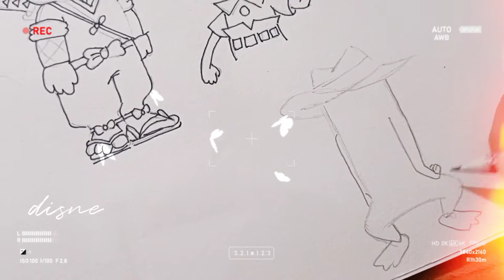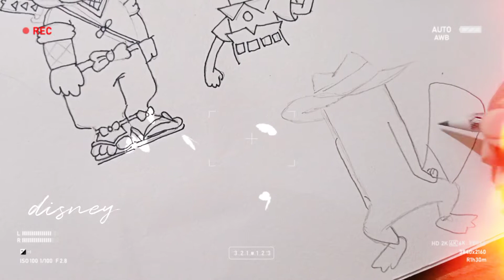how to draw Perry the platypus ;disney diaries.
Stay at home and draw some Disney characters . ( Disney diaries )

In this video you'll know how to draw
Perry the platypus
in simple and easy manner.

✿ Before started journey of little bird,
I wanna share something, I'm not perfectly perfect in everything but I decided to spread magic through these videos. ( ◜‿◝ )♡
So, these days we are in homes, it dawns on me that making things can actually be so simple and fun.
Like the childhood days, when we could do everything, and never worry about anything.  Because no matter
what, we will find a way to start over and learn.

Every artist has their own way of ♡ creating art. Here, I'm trying to show my way of drawing cartoon characters which might help beginners to get started and practice. Of course this is not the only way to drawing but it will give you a starting point. To develop your own drawing method and style you need to draw and practice (◍•ᴗ•◍)
So keep drawing and have fun!